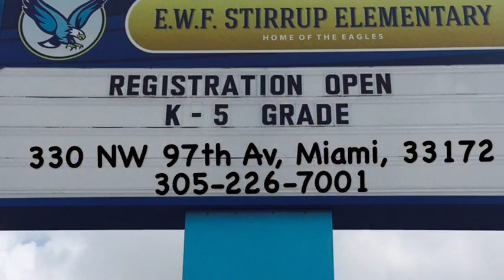E.W.F. Stirrup Rocks!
It's one of the best choice schools in Miami-Dade where kids not only learn but have fun.